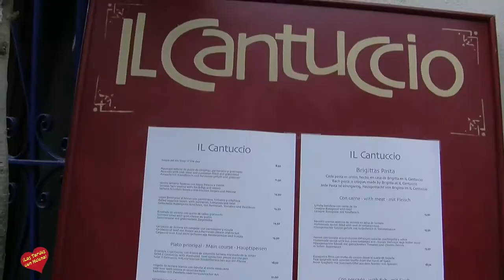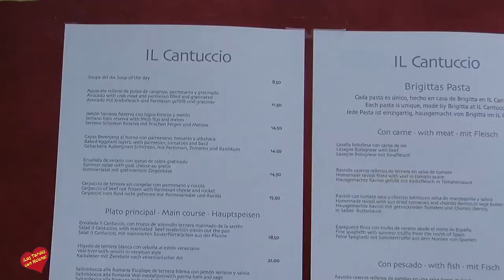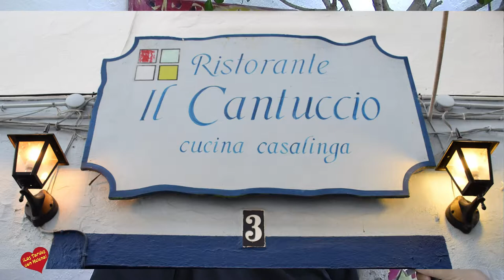Restaurante Il Cantuccio Entrevista de Helena Olaya a Brigitta Theewen